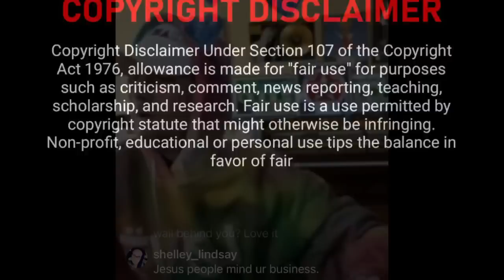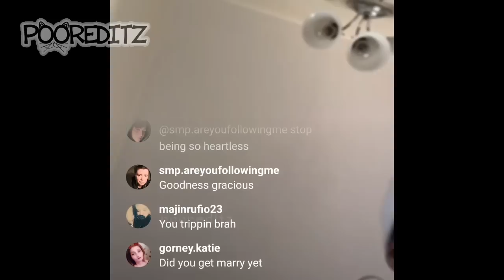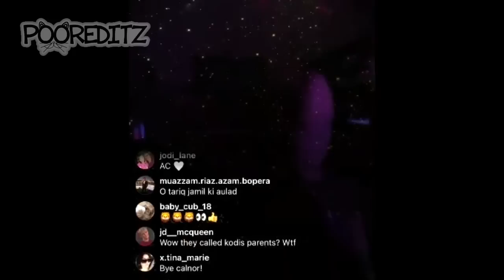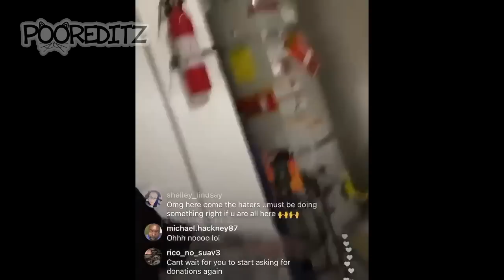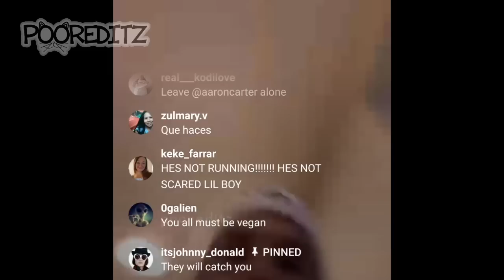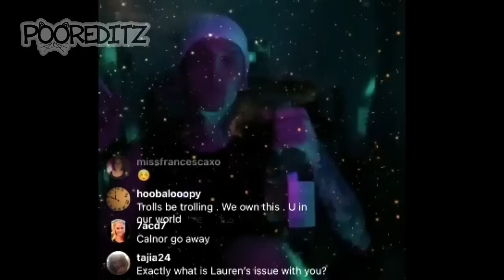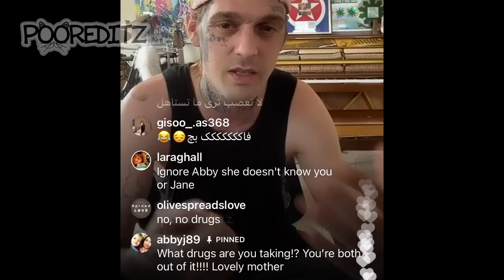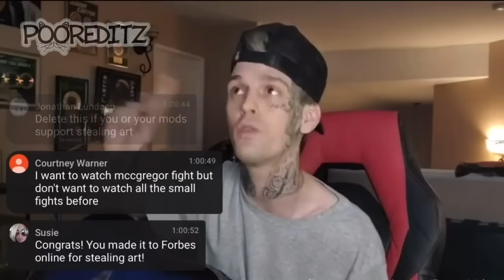Aaron Carter Being a Lunatic for 50 Minutes Straight - The Movie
Bingo bango ready to go though! Hope it's worth the wait. Sorry to everyone I kept telling "one more week," but this turned into such a big project. I also took a bit of a break after Aaron's pathetic venture into combat sports (another video in itself I'd like to get out this year) because I've had a lot going on IRL. Some good & some bad, but enough about me and my b/s..

WELCOME BACK to a̶n̶o̶t̶h̶e̶r̶ ̶e̶x̶c̶i̶t̶i̶n̶g̶ ̶e̶p̶i̶s̶o̶d̶e̶ ̶o̶f Aaron Carter Being a Lunatic THE MOVIE. AKA hopefully my 3k subscriber special AKA The Aaron Carter Being a Lunatic Challenge. How long can you last?

One might think "6 figures everyday" and the prospect of becoming a billionaire would be enough to calm the young lion, but alas.. his gangster past has come calling, throwing him back into the unforgiving life of a "Gang Disciple," the African American prison gang Aaron claims to be a part of. I can only imagine how valuable of a member Aaron must be.. considering he is neither African American, or in prison.

E-beg links - Help me to afford video editing software and not go homeless.